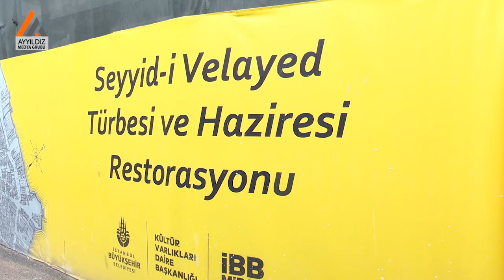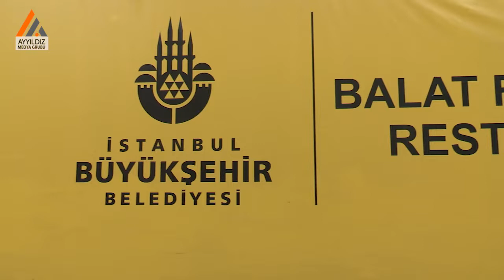Ekrem İmamoğlu: 'Haliç, sanat havzasına dönüyor'